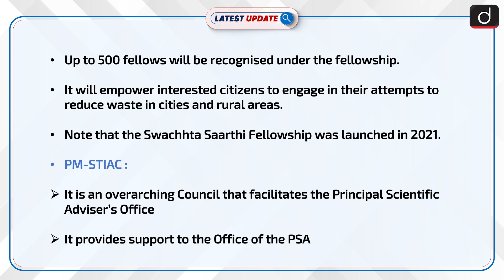Swachhta Saarthi Fellowship 2022 Announced: Latest update | Drishti IAS English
The Office of the Principal Scientific Adviser, Govt of India announced the “Swachhta Saarthi Fellowship 2022”.It has been announced under its “Waste to Wealth” Mission. The Waste to Wealth Mission is one of the nine national missions of the Prime Minister’s Science, Technology and Innovation Advisory Council (PM-STIAC)